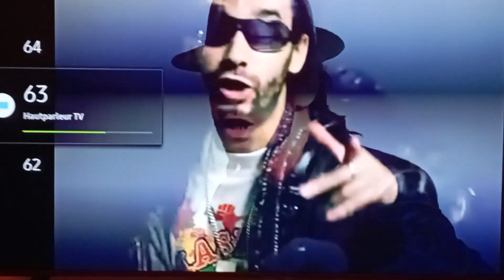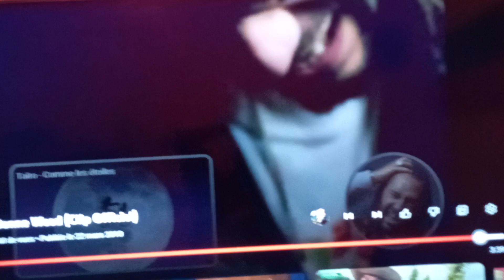pour ceux qui on le cerveau endormi